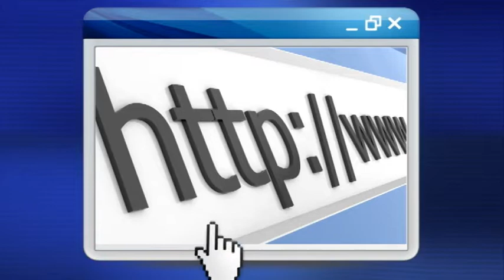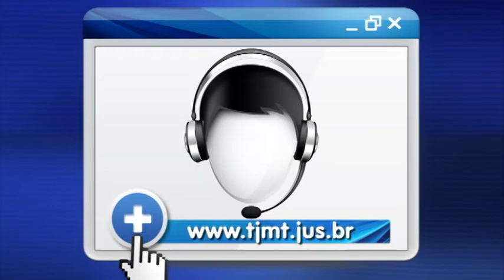EDIÇÃO TV JUS 797 18 07 2014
Pleno do TJ aprova nomes de juízes para remoção e promoção em MT
Alteração de competência de varas dará mais agilidade aos julgamentos
No quadro Entrevista da Semana, o juiz Jorge Tadeu, fala sobre as ações do Judiciário para reduzir a reincidência criminal